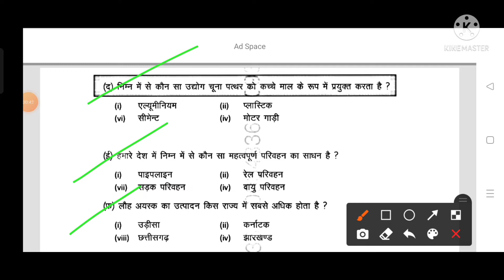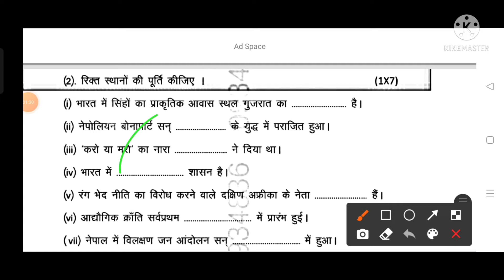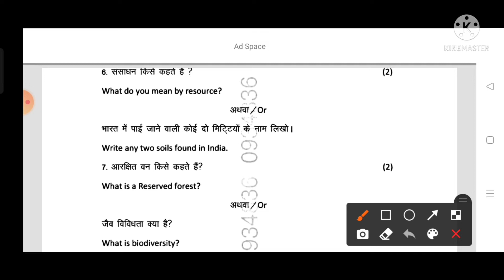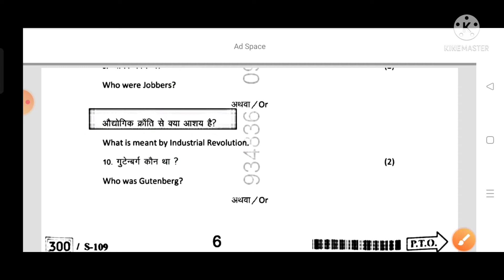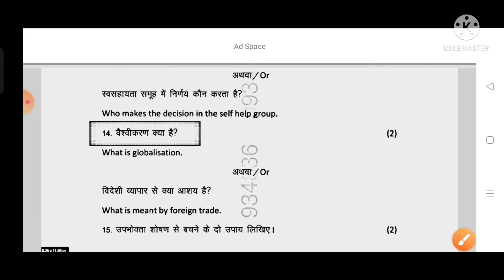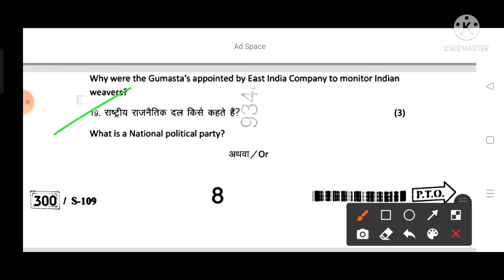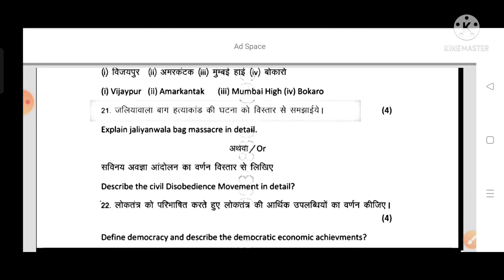सामाजिक विज्ञान पेपर कक्षा दसवीं एमपी यही पेपर देखने को मिलेगा बोर्ड परीक्षा में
कक्षा 10वीं सामाजिक विज्ञान 26 फरवरी असली पेपर एमपी बोर्ड परीक्षा में देखने के लिए मिलेगा।

1. कक्षा 10वीं सामाजिक विज्ञान असली पेपर 26 फरवरी।
kaksha dasvin samajik vigyan 26 February 2022 ka varshik paper ka full solution.
 कक्षा 12 वीं सामाजिक विज्ञान के वस्तुनिष्ठ प्रश्नों का फुल सॉल्यूशन 26 फरवरी 2022 वार्षिक पेपर  ।

सामाजिक विज्ञान कक्षा दसवीं 26 फरवरी असली पेपर एमपी बोर्ड 2022 ,
mp board 2022, so. science ka real paper, 26 फरवरी 2022

mp board paper 2022 ,  so. science important question board paper 2022

board paper 2022 mp board paper 2022, so. science final exam ka paper mp board paper 2022

सामाजिक विज्ञान कक्षा दसवीं 26 फरवरी असली पेपर एमपी बोर्ड 2022 का पेपर कक्षा दसवीं का सामाजिक विज्ञान सोशल साइंस का,

एमपी बोर्ड परीक्षा 2022 के लिए महत्वपूर्ण प्रश्न सामाजिक विज्ञान कक्षा 10वीं एमपी बोर्ड परीक्षा असली पेपर,

mp board paper full solution बोर्ड परीक्षा के लिए महत्वपूर्ण प्रश्न एमपी बोर्ड परीक्षा 2022, 26 फरवरी 2022 का

mp board paper full solution mp board paper 2022 कक्षा 10th so. science वायरल पेपर।

samajik vigyan kaksha dasvin MP board pariksha ke liye mahatvpurn prashn